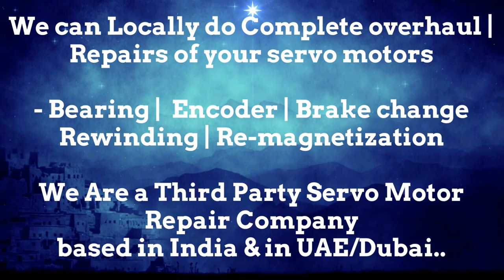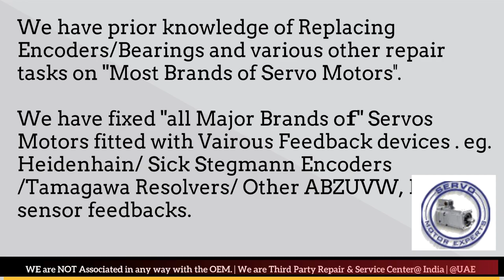Index Traub CNC Sinumerik Repair, Siemens Encoder Repair, Install Resolver Alignment Adjustment